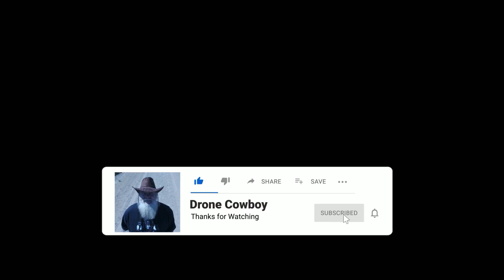Automne Colors Cascapedia Saint Jules (Little Montréal)Québec Canada 🍁 Mini3 Pro 🍁2024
Pamela Rooney
Country Artist and Singer/Songwriter

Welcome to Gaspe Coast!  Bienvenue en Gaspésie!

The Municipality of Cascapedia-Saint-Jules is situated in the administrative region of Gaspésie-Îles-de-la-Madeleine. It is within the MRC of Bonaventure on the southern shores of the peninsula. The municipality covers 106.44 square kilometers of territory.

The territory is bordered in the north by the Gaspésie National Park, in the south-east by New Richmond, and the south-west by Maria.

One can access the municipality by Route 299 which crosses the Peninsula from south to north, starting in New Richmond, passing through Cascapedia-Saint-Jules, reaching the park, and finishing in St. Anne des Monts on the north side. Route 132 is the main highway on both sides of the peninsula.

There are two sites of natural beauty present in Cascapedia-Saint-Jules. The first is a majestic view of the Chic-Choc Mountains. The second, which crosses the town from one side to the other, is the Cascapedia River, known worldwide for its Atlantic salmon. An important feature of Cascapédia-St-Jules: It is almost surrounded by water, in fact, bordering the Bay of Chaleur to the south, Cascapedia River in the center, and the Anger River to the north. There are also many lakes and streams.

La municipalité de Cascapédia-Saint-Jules est située dans la région administrative de la Gaspésie-Îles-de-la-Madeleine. Il fait partie de la MRC de Bonaventure sur les rives sud de la péninsule. La municipalité couvre 106,44 kilomètres carrés de territoire.

Le territoire est bordé au nord par le parc national de la Gaspésie, au sud-est par New Richmond et au sud-ouest par Maria.

On peut accéder à la municipalité par la route 299 qui traverse la péninsule du sud au nord, en commençant par New Richmond, en passant par Cascapédia-Saint-Jules, en atteignant le parc et en terminant à Sainte-Anne-des-Monts du côté nord. La route 132 est la principale autoroute des deux côtés de la péninsule.

Cascapédia-Saint-Jules abrite deux sites de beauté naturelle. Le premier est une vue majestueuse sur les montagnes des Chic-Chocs. La seconde, qui traverse la ville d’un bout à l’autre, est la rivière Cascapédia, mondialement connue pour son saumon atlantique. Une caractéristique importante de Cascapédia-St-Jules: En fait, elle est presque entièrement entourée d’eau, bordant au sud la baie des Chaleurs, la rivière Cascapédia au centre et la rivière Anger au nord. Il y a aussi beaucoup de lacs et de ruisseaux.

Nous vous souhaitons Les Bienvenue.